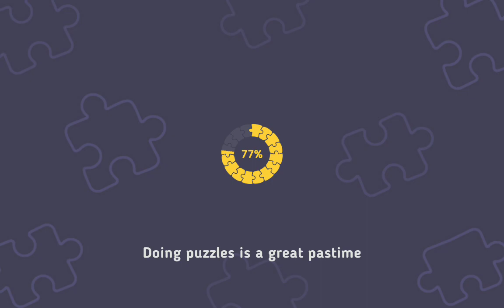Relax Jigsaw Puzzle bagian 156